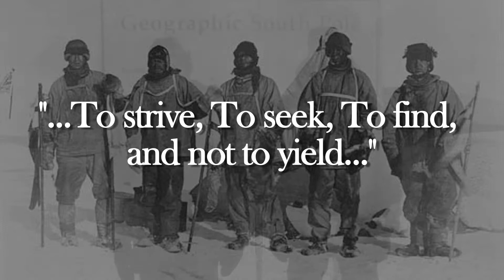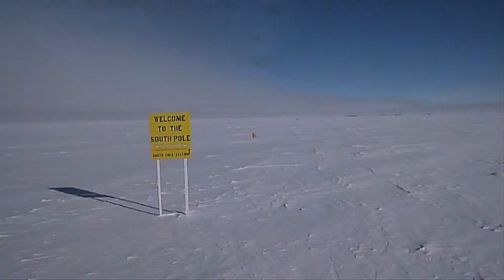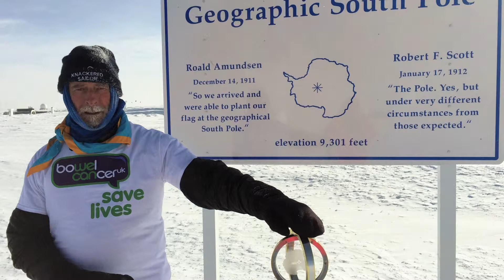Patrick McIntosh's South Pole Expedition - trailer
After overcoming bowel cancer, skin cancer and prostate cancer, Patrick thought he ought to do something pretty special to raise awareness for Bowel Cancer UK, Prostate Cancer UK and the Voice of the Listener and Viewer. He is also passionate about spreading the message of the importance of living healthily.

"Eat leaves and take exercise"!

You can read a blog of his journey at kmgfoundation.blogspot.co.uk